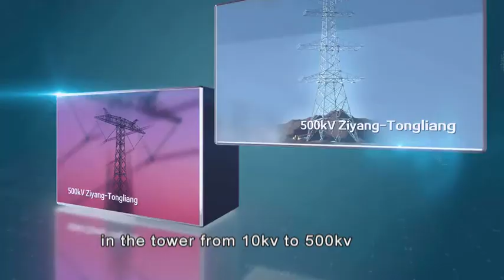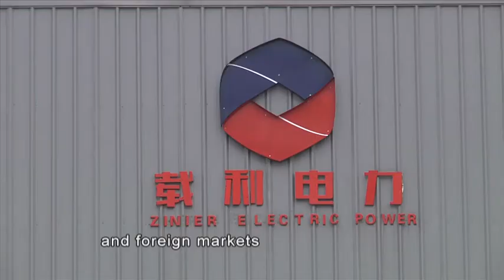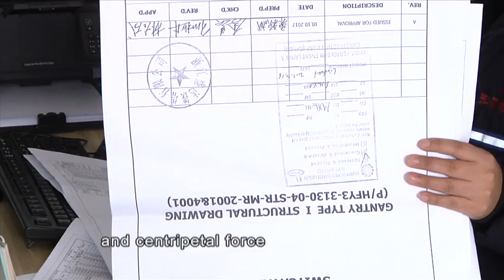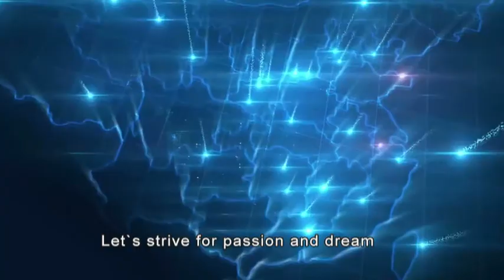Company Profile—Qingdao Zaili Electric Power Equipment Co., LTD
Qingdao Zaili Electric Power Equipment Co., LTD (hereinafter referred to as ZAILI ) is located in Jiaozhou city, Qingdao city with the superiorly geographical position, convenient transportation, and exquisite environment. Zaili Electric Power Co., LTD covers an area of more than 45 thousand square meters, and 25thousands of building area. Our company has 230 employees. More than 30 employees have professional and technical qualification certificates.

In November 19th 2011, ZAILI was set up. With registered capital of 50 million RMB, the production range of ZAILI covers transmission tower, radio communications tower, steel power mast, as well as all kinds of steel structure products. The company is equipped with perfect production equipment testing equipment and instruments. It has more than 200 production equipment such as CNC steel joint production line, CNC flame cutting machines, CNC plate punching machine, CNC plate drilling machine, plate shearing machine, bending machine, welding machine and so on.
The company products involve series of electric powers, radio and television towers, communication towers and municipal engineering. The electric powers contain angle steel tower of ultra-high-tension power transmission line, steel pipe pole, large transformer substation of steel structure, power plant steel structure. The series of radio and television towers include radio and television tower, the medium wave tower and short wave tower. The series of communication towers are divided into microwave tower and moving communication tower. The public works contain municipal bridges and traffic facilities, sightseeing tower, large billboards and lamppost.
Our tenet is “quality first, credit standing paramountcy”. ZAILI treats customers as God, takes the quality as life, and provides the best quality products and best service to customers with advanced production technology, meanwhile completes measuring and test instruments, and perfects the quality of the system.

Looking into the future, ZAILI will continue to focus on iron and steel industry and expand strenuously in e-business and information industries to build itself into most competitive enterprise.